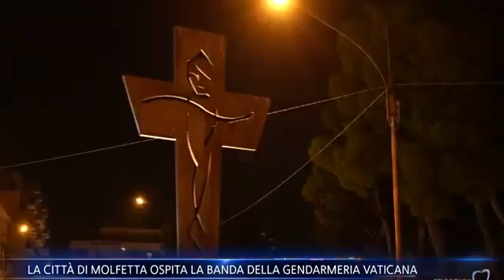Molfetta, La Banda della Gendarmeria Vaticana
La Città di Molfetta ospita La Banda Musicale della Gendarmeria Vaticana in occasione del Festival Nazionale delle Bande Musicali
30 settembre 2023